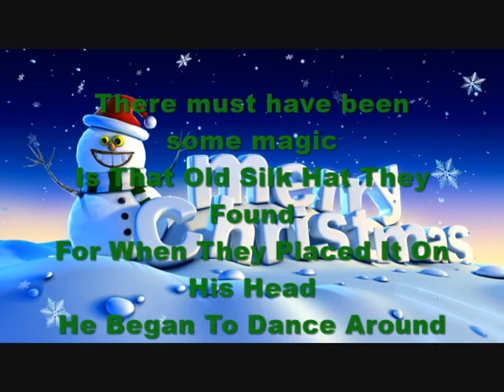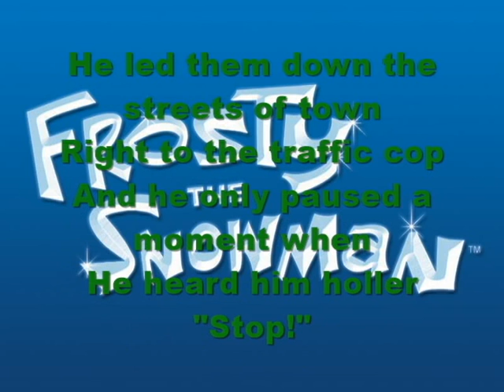Frosty The Snowman Lyrics On Video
Hey, guys here is my last christmas lyrics on videos project called Frosty The Snowman and sorry for the long wait i was gonna finish it yesterday, but i was lazy. So anyways, Here is Frosty The Snowman Lyrics On Video Enjoy and Merry Christmas Everybody.